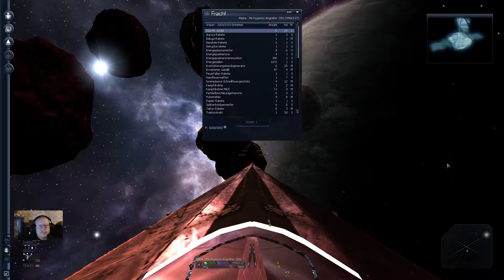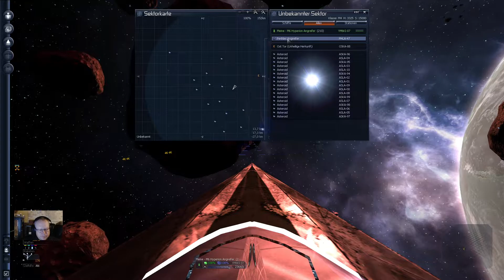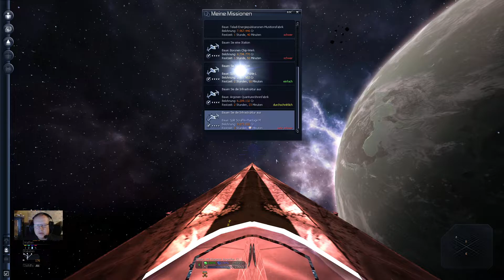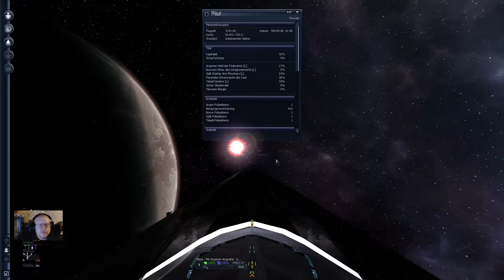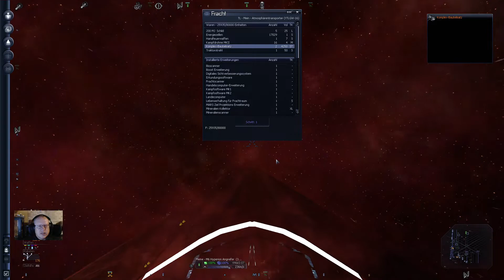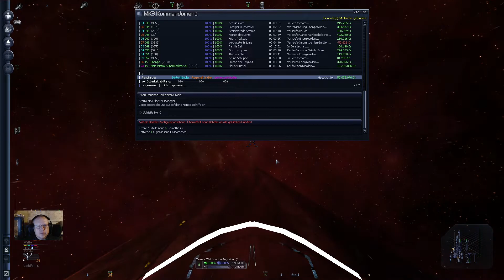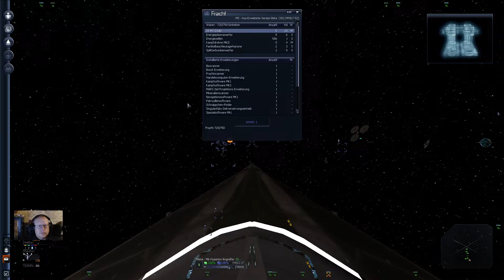X3: Terran Conflict #120 Handel - Ich habe meinen Komplex zerstört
Nein, kein Klickbait! Und nein, es war auch nicht mit Absicht. Einfach nur ein Spielfehler. Aber seht selbst.